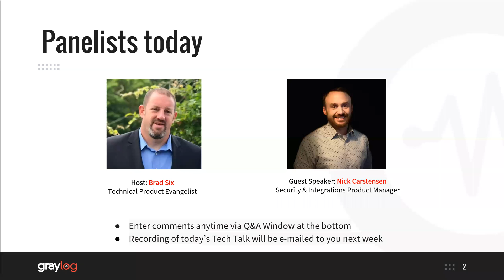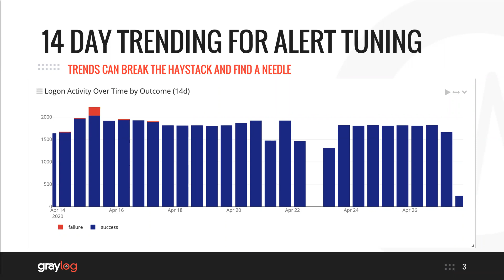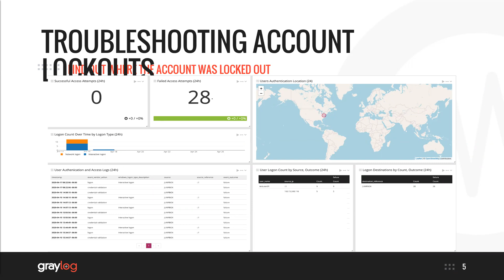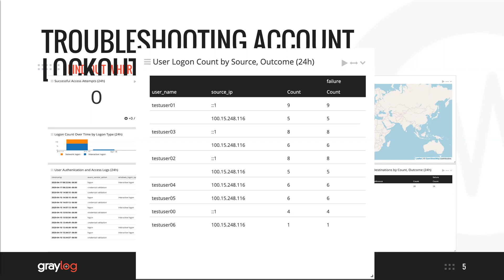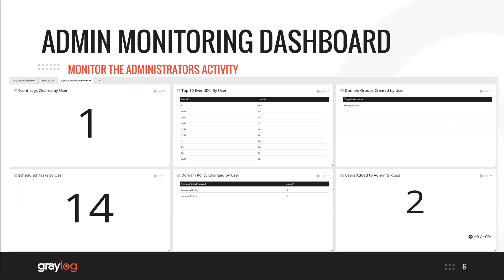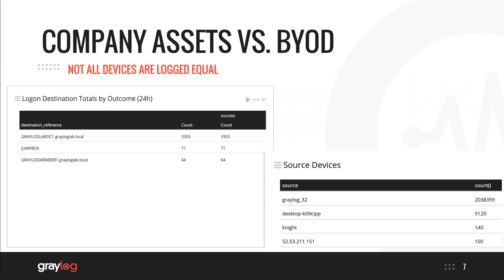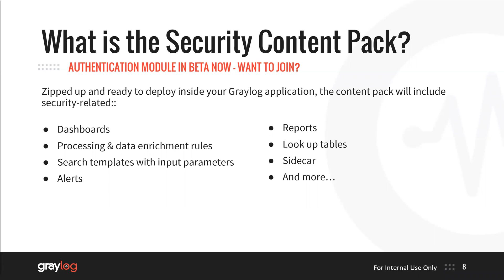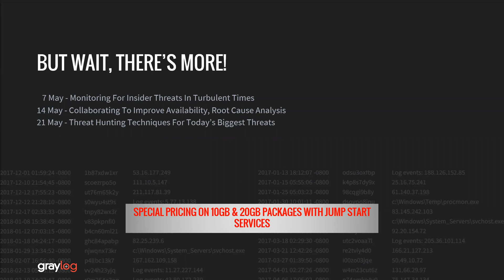Tech Talk 2 Authentication Dashboard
-QUESTIONS? — Have a question about this video?  Ask on our Community